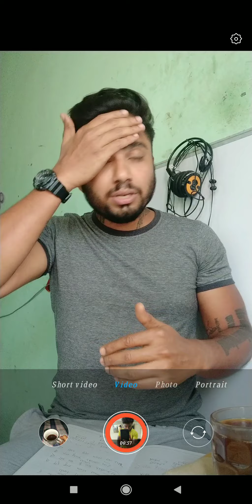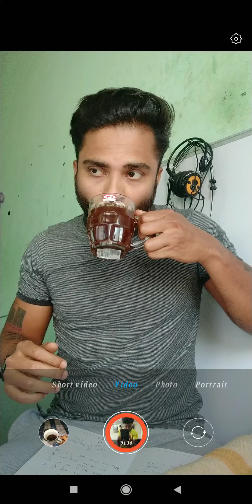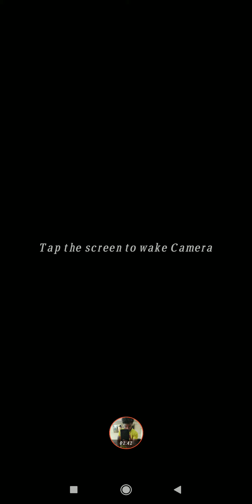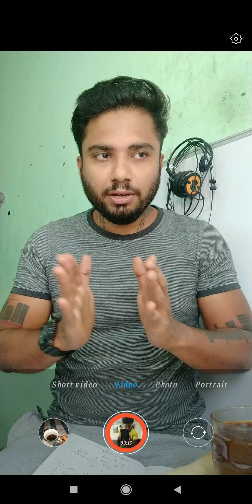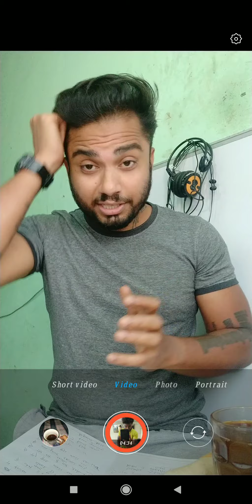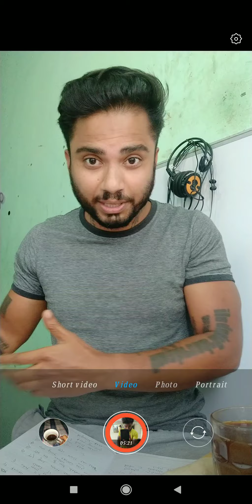Nice Guys 2016 movie View and Few things....